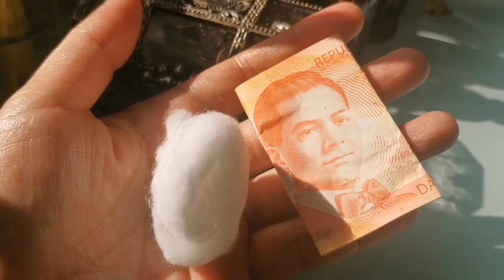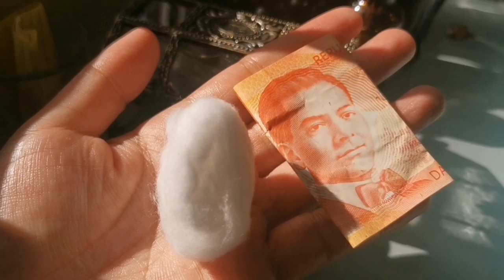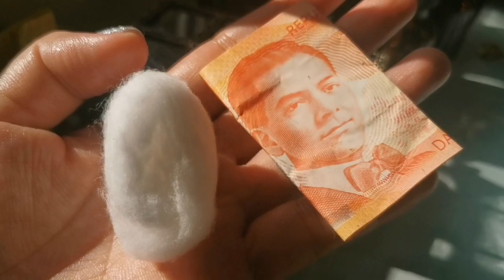MAY 10 MARTES MAGKAKAPERA KA NG MARAMI-APPLE PAGUIO7